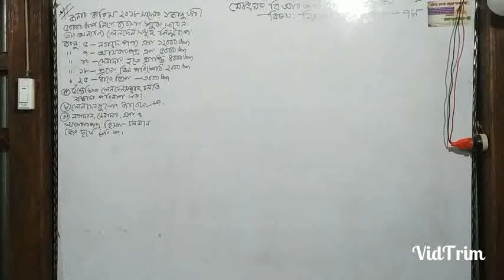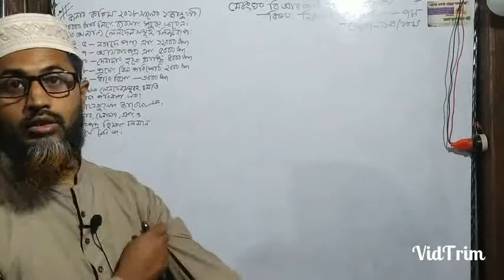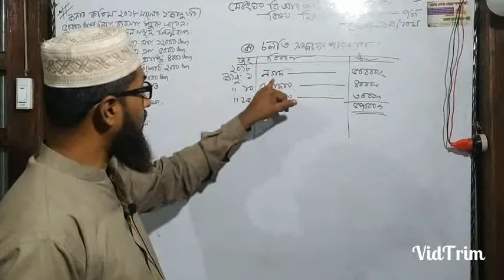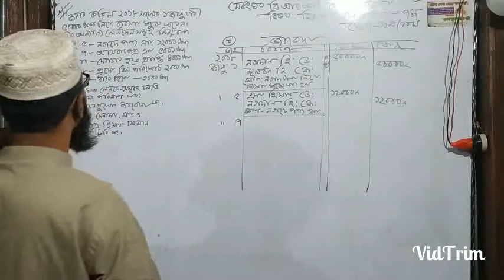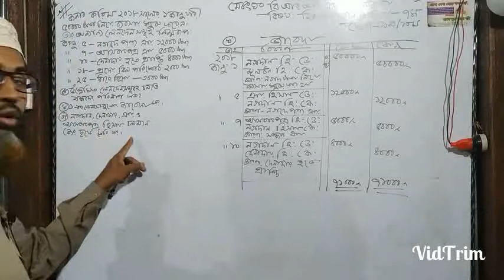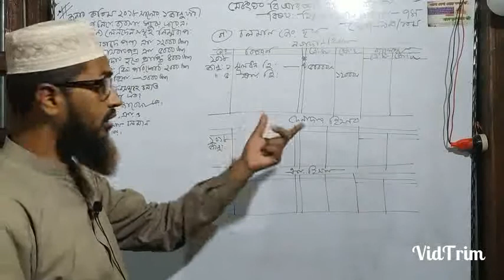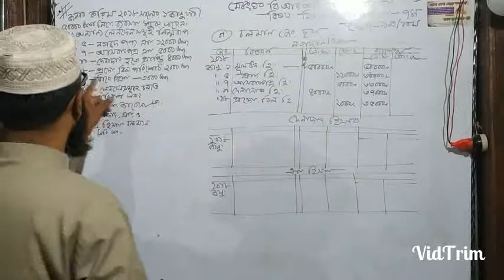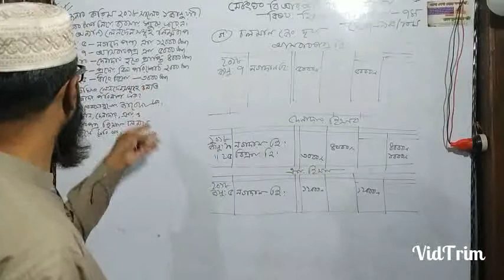হিসাববিজ্ঞান, ৯ম ও ১০ম,খতিয়ান।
গানিতিক সমস্যার সমাধান করতে পারবে।